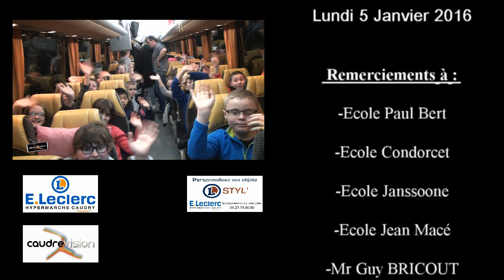Classe de neige Saint Léger les Mélèzes 2016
Lundi 5 Janvier 2016,  les écoles de Paul Bert ,Condorcet,Janssoone,Jean Macé ont pris le départ pour la classe de  neige au chalet " Les près jaunes " à Saint Léger les Mélèzes,  dans les Hautes-Alpes (05)